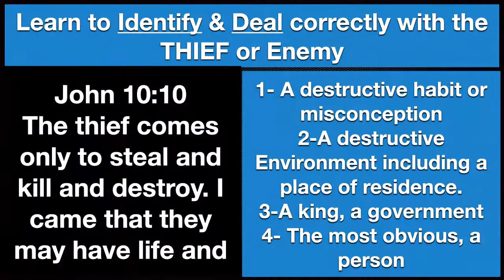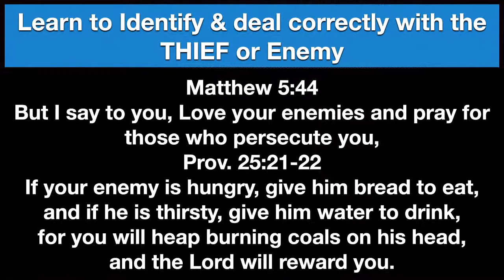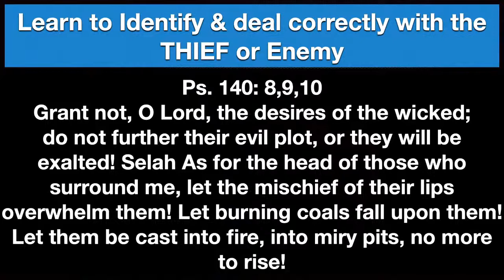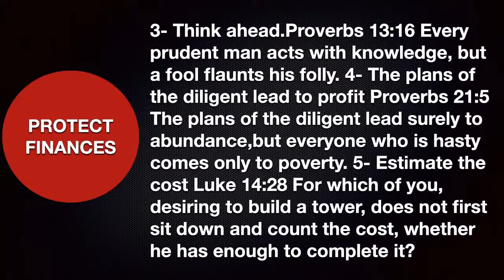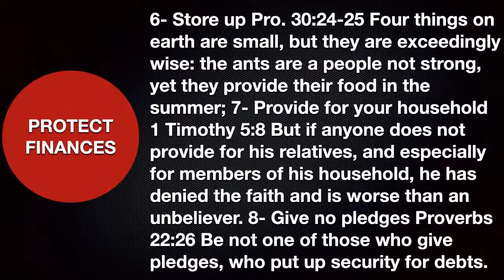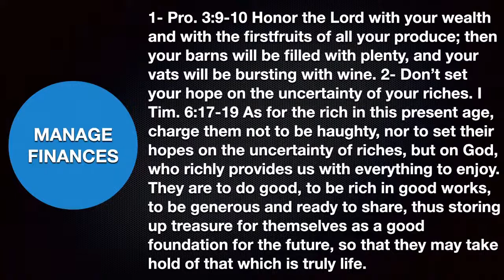Sept. 11 Sons of Light - Corruption & Economic Mismanagement #7